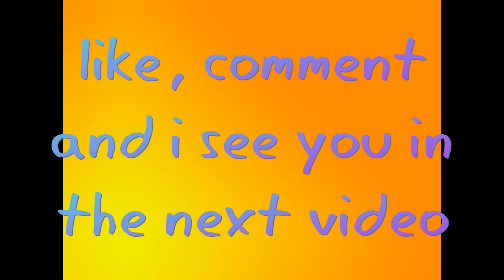prop hunt andorid gameplay part1